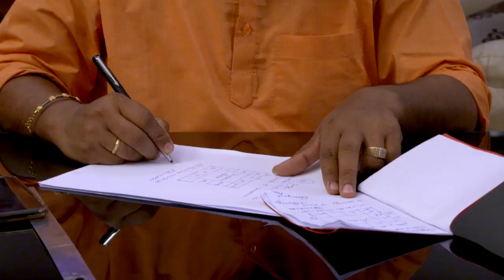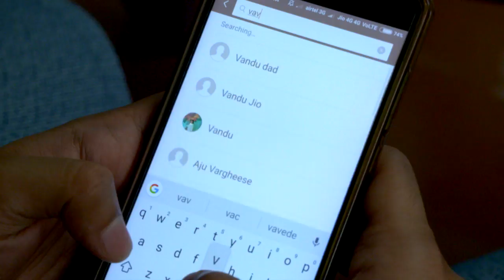STAR KASTHOORIMAN 90 TD 28 03 18